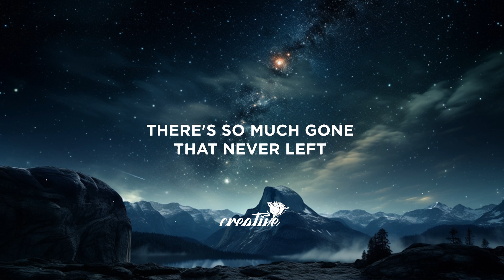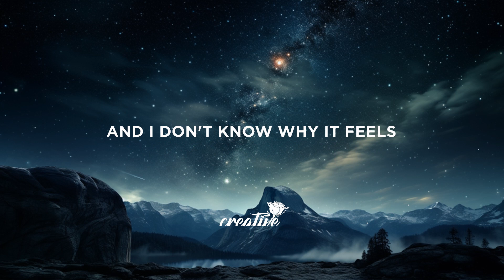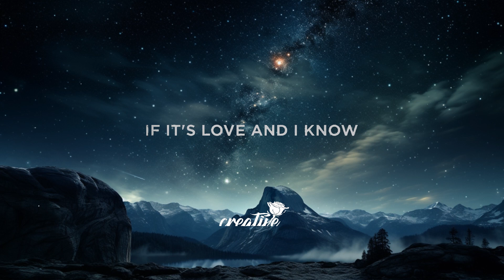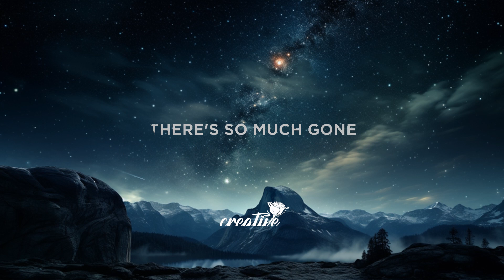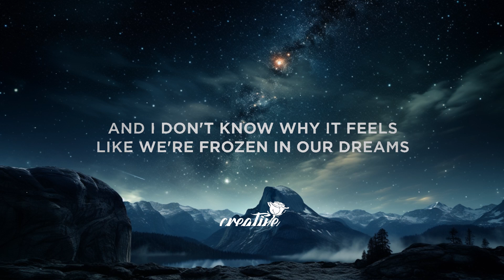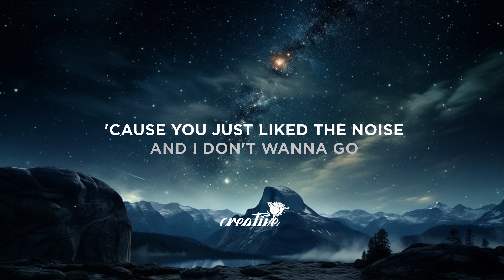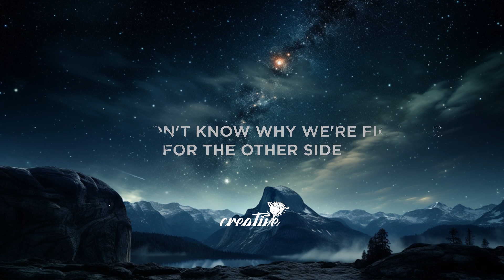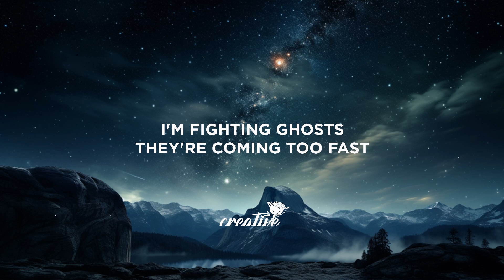LEVY - make believe (Lyrics) | 30 Min Lyrics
Lyrics:

so why are we gone
do i just feel lost?
just feels like we're rushing
just losing the climb
so fly

i'm fighting ghosts
they're coming too fast
lost in the past
for a chance to come alive
and i don't know why it feels
like we're frozen in our dreams
but i just dream
make believe

so if im falling
falling to lose
'cause things fall through
and i know just what to do
'cause if it's yêu and i know
i'm just falling for you
then i don't know
how to let go
no more

we're silhouettes
and flying
when no one else
was trying
but shooting stars go home
and we were standing close
to city lights
just drive in
we crash in
for the silence
'cause you just liked the noise
and i dont wanna go

set to flames last night
let the fire go wild
cracked my phone
for no missed calls
we dare to sing
the thoughts that never last
there's so much gone
that never left

we're silhouettes
and flying
when noone else
was trying
but you know it can't end
we give in
to the silence
and we dont know why we're fighting
for the other side

i'm fighting ghosts
like we're frozen in my dreams
i just
make believe